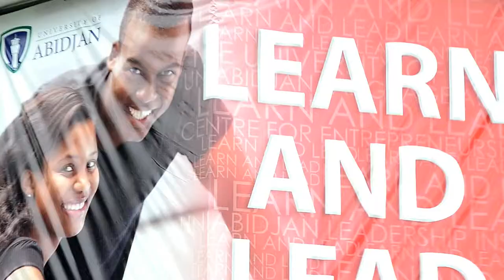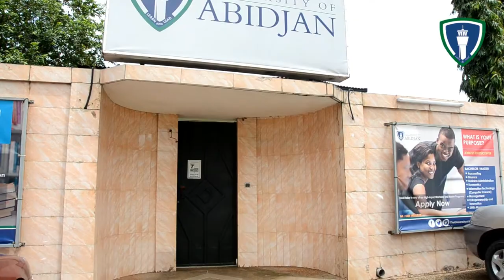University of Abidjan French Immersion Program Redeemers Nigeria DAY1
The University of Abidjan (UNIABIDJAN)
We are a dual language private university (Arrêté N° 00207/MESRS/DGESIP/Kae) owned by professionals in practice, academic and employees. We provide opportunity for learners to study and earn their degrees in English or French. Our programmes and trainings are therefore fully delivered either in English or French, depending on the language preference of the learner. However, learners have the opportunity of taking some of the courses under a programme in the second language (French or English) where available. We provide a platform for learners and professionals to acquire knowledge with top-level lecturers and facilitators in a small class environment.

Our Goal

To provide a platform that gives people access to education of international standard and all-round development for the purpose of actualizing lifetime learning and aspirations.

Our Vision

We are a team driven and devoted to providing an inclusive platform for all to achieve lifelong learning and lifetime ambition.

Our Mantra

Learn and Lead

Our core values are founded on respect for unhindered pursuit of knowledge, continuous learning, leadership, excellence, discovery and creativity. Every member of the university is expected to uphold these values through self-discipline, quest for knowledge, integrity, honesty, trust, professionalism, innovation, fairness, hard work and respect toward stakeholders and community.

Why choose UNIABIDJAN

We are creating graduates, professionals and entrepreneurs who will lead in frontline organizations and drive business innovations and growth. Some of the reasons why you should join us:

Experienced faculty

Our faculty have professional experience in industry. Our lecturers – who have practical experience – would facilitate acquisition of technical/specialist knowledge, soft skills and entrepreneurial capabilities such as critical thinking, confidence, teamwork, emotional intelligence, decision making, efficient self-organization and people management.

Real learning

Our interdisciplinary curriculum, developed in close collaboration with industry experts, is targeted at meeting industry needs as well as achieving high academic standards. Teaching is classroom-based, involving individual and group exercises, case studies, lectures, industrial placement, seminars and workshops. This will be completed with skills-based tutorials such as debating, creativity, innovation, presentation skills, and IT. Students have the option of language classes, for example business English.

Ideal location and conducive learning environment

Our campus is located at central and easily accessible point in Abidjan. The campus environment is conducive for learning.

Opportunity to practice what you learn

The UNIABIDJAN management science programmes encourage real world learning. Our business programs feature experiential learning through case studies, research, internship placements with leading businesses, client projects, consulting and strategic planning.

Personalized attention

Our bachelors programs are anchored by an exceptional team that gives each student personalized attention.

Our philosophy

We want you to succeed in your chosen endeavour. The courses, faculty and support systems are designed to providing you with springboard to be successful in your chosen career or business.